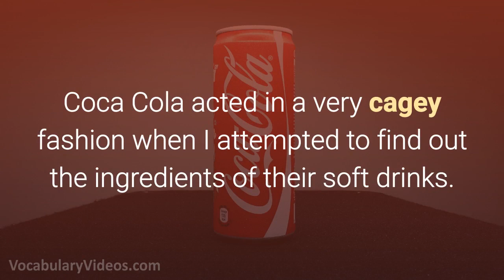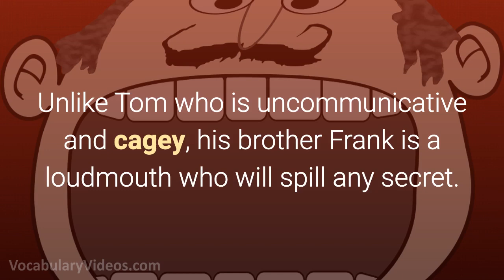🤐 Learn English Words - CAGEY - Meaning, Vocabulary Lesson with Pictures and Examples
What does Cagey mean? Learn the meaning of Cagey as we define this advanced vocabulary word with a simple definition, pictures, example sentences, English pronunciation and audio.

Cagey definition (adjective) uncommunicative; unwilling or hesitant to give information

Cagey pronunciation: key-jee

Examples of Cagey in a sentence:

1. Coca Cola acted in a very cagey fashion when I attempted to find out the ingredients of their soft drinks.

2. The tight lipped and cagey White House spokesmen knew that if he let one wrong word slip, a catastrophe could result.

3. Although Molly enjoyed the date, she was turned off by how cagey Bruce was when it came to talking about his family.

4. The wine manufacturer acted in a cagey manner when it came to disclosing exactly what goes into creating one of their fine bottles of wine.

5. Unlike Tom who is uncommunicative and cagey, his brother Frank is a loudmouth who will spill any secret.

Cagey synonyms and other related words for Cagey